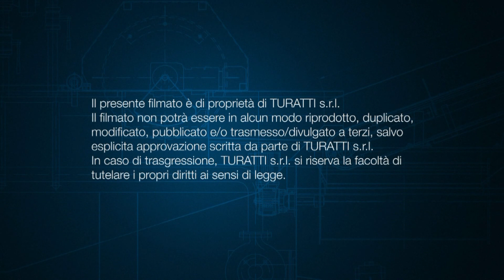Patented Strawberry Capper - Mod. Frazer 2016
Meet the disruptive innovation that did change forever the way strawberries are processed.

The multi-award winner Frazer 2016, is the ONLY patented solution to guarantee high-capacity while capping strawberries with an unbeatable sharp cut that allow an extended shelf life compared to manual operations or tool assisted calyx removal.

This third generation of the model, was designed and assembled with high standards of sanitary design principles in mind (Turatti is an active member of EHEDG - European Hygienic Engineering & Design Group ) and to increase quality and yield…strawberry yields forever !